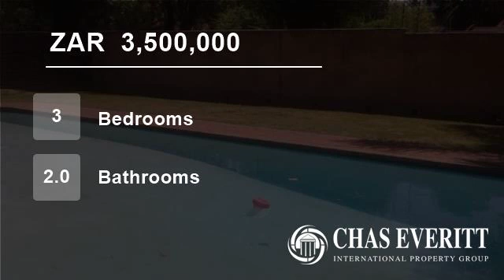3 Bedroom House For Sale in Oriel, Bedfordview, Gauteng, South Africa for ZAR 3,500,000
A CLASSIC FAMILY HOME

This classical home on a large stand is waiting for a young family to transform it.  The living area of this home consists of; a large formal lounge plus a family/TV room, a games/activity room plus study and separate well fitted kitchen and scullery/laundry. In the bedroom wing you will find three bedr...